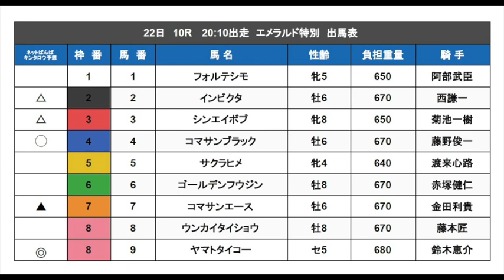ばんば魂 2022年5月21日放送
5月21日（土）15時放送の「JAGA ばんば魂」は、帯広競馬場のおすすめポイントを紹介する新コーナー「湖西しーたのしたっけ帯広競馬場」を放送します。今週は、競馬場内の売店、食堂のリポート。おススメグッズや人気メニューを紹介します。

放送で紹介させていただいた方全員にばんえいグッズをプレゼント！

（パーソナリティ：杉山悦子、櫻井陽介）